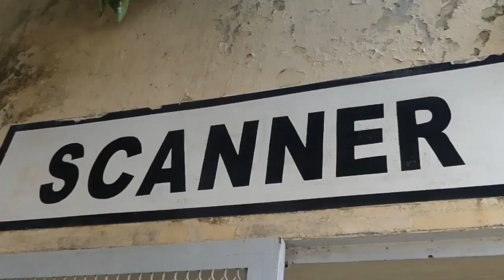Accident Badiouré : Les parents de blessés décrient leur non prise en charge